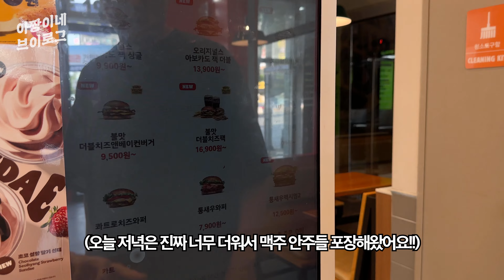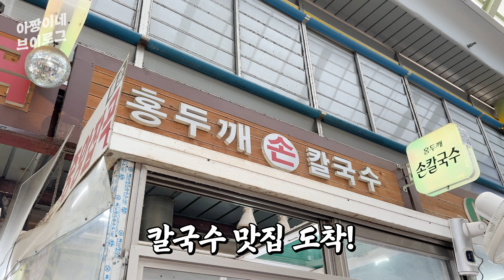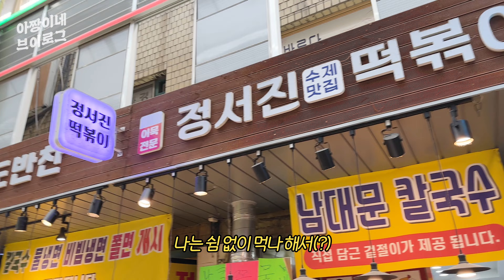탄수화물 파티 그 자체였던 먹방 브이로그🤪ㅣ엽기떡볶이, 빽보이피자, 햄버거, 칼국수, 비빔국수, 콩국수, 떡갈비, 만두, 튀김, 매운겉절이, 열무김치 mukbang vlog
👀Time Line

00:00 너무 덥다아아🔥
00:22 오늘은 다 포장해서 시원한 맥주랑 먹을테야!
00:51 햄버거, 피자, 엽떡이랑 맥주 한잔😇
09:46 정서진 중앙시장 탐방하기💕
10:07 칼국수 맛집이라고 해서 와봤습니다🍜
10:24 나는 칼제비 곱빼기 남편은 비빔국수~
12:28 2차는 떡볶이지~
14:01 아침에 먹을 콩국물, 열무김치, 떡갈비 구입✨
15:19 시원한 콩국수와 떡갈비 먹방❤️

👩‍🍳Recipe

• 겉절이

알배추2통
쪽파 150g

물 360ml+굵은소금2+설탕1 넣고 녹인 후
총 2시간 재우기

한번 헹구고 물기 빼기

배 1/2개
양파1개
다진마늘2스푼
대파 한대
생강가루 조금
고춧가루8
액젓8
물엿2
매실액2
밥4숟가락
넣고 갈기

버무리기!

📍Place

• 인천 정서진 중앙시장 홍두깨 칼국수
• 인천 정서진 중앙시장 정서진 떡볶이

Youtube channel "freeticon" :

 / freeticon